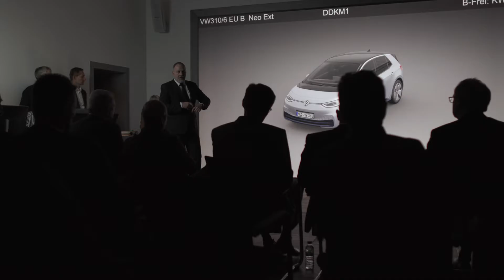Раждането на ID. | еп. 6 | Цифров работен модел